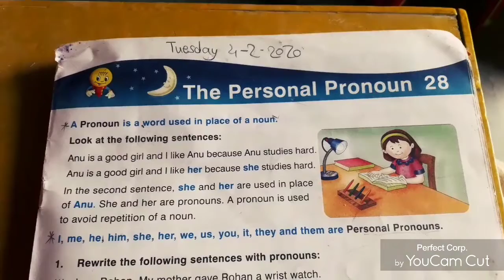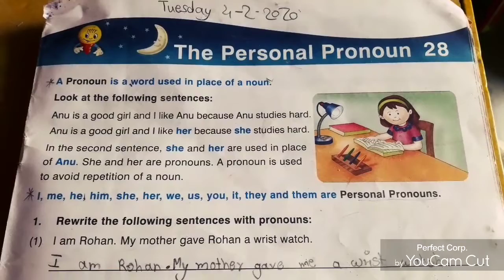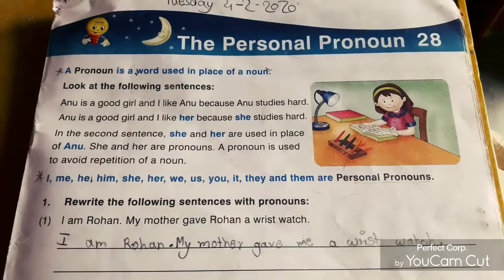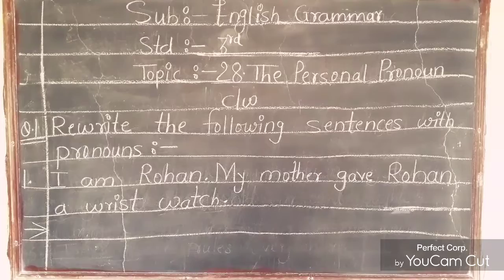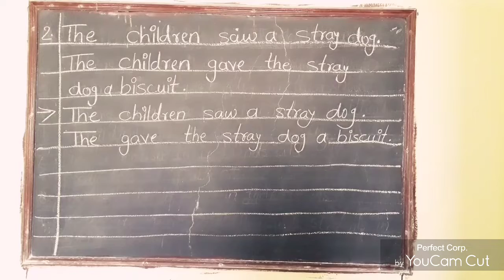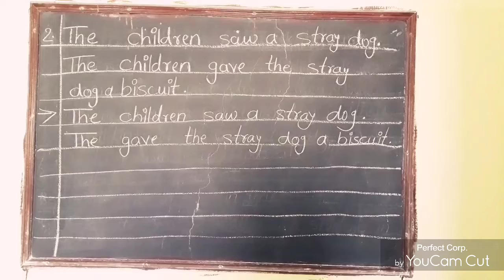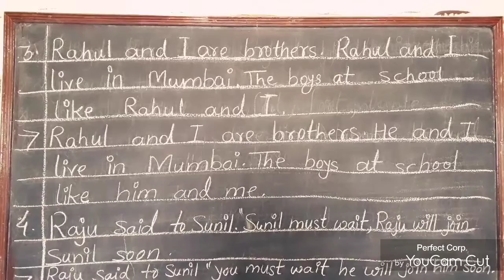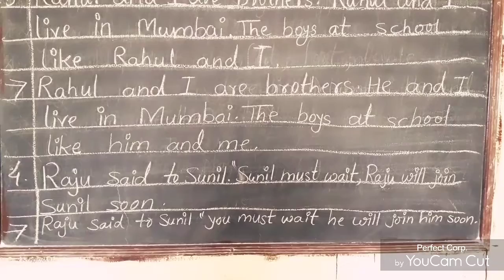Class-3rd std Subject --- English grammar,Topic -- 28. The Personal Pronoun,Date-18/03, exp qes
Video/1 by Sushma sharma for 3rd  standard of English grammar